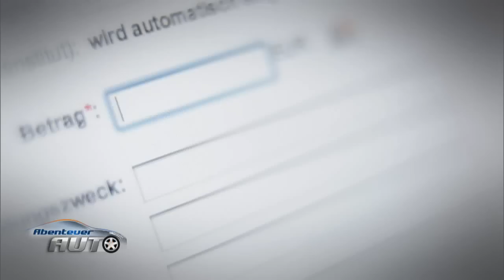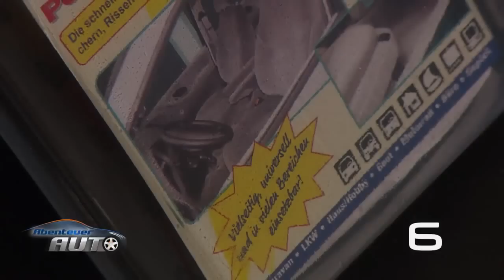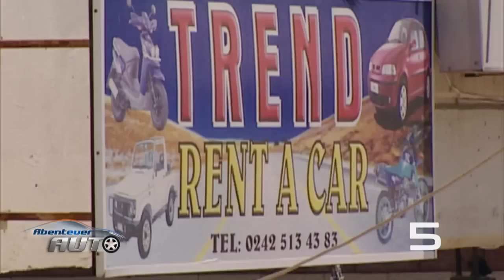Unsere Top 7 Kreativrecycling-Tipps | Abenteuer Auto Classics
Unsere Top 7 Kreativrecycling-Tipps! Das Motto: Hauptsache billig! Egal ob Lackschäden oder Brandlöcher in der Polsterung, wir zeigen Ihnen günstige Alternativen mit denen Sie bare Münze sparen können.